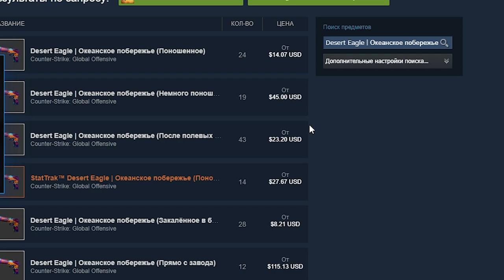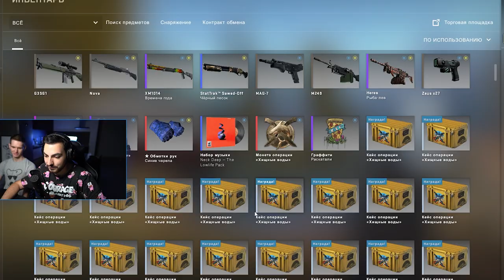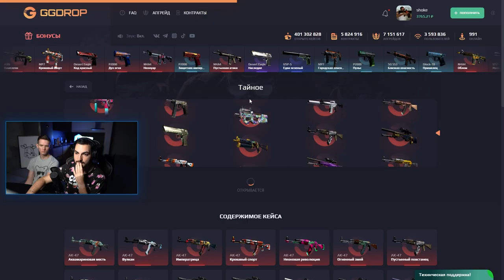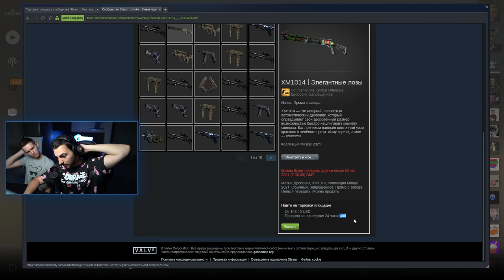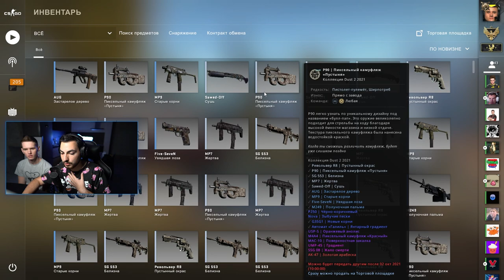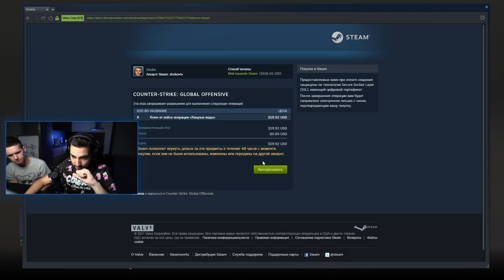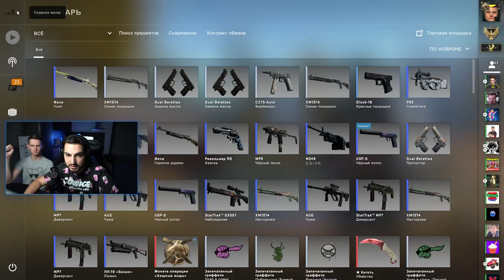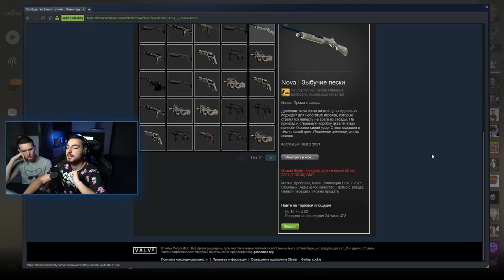ОТКРЫЛИ 300 НОВЫХ КЕЙСОВ И 1500 ЗВЁЗД – CS:GO ОБНОВЛЕНИЕ (RIPTIDE CASE)